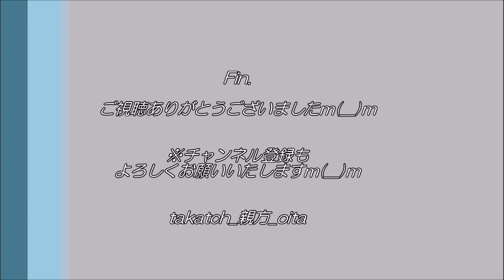【祭り 大分】鶴崎：剱八幡宮 けんか祭りの呼び口上＆太鼓｜令和2年大分のお祭り好き大新年会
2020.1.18(Sat)、大分市ホテルザーズ

大分市内外のお祭り好きが大集合！
佐藤大分市長も交え、祭り囃子などであとぅーく交流♪

☆「剱(けん）八幡宮」
鶴崎三大祭りの一つ、けんか祭りは、剱八幡宮の4月大祭！
(三大祭、他には「二十三夜祭」、「本場鶴崎踊り」）。
山車や神輿が多数登場。特に、神輿同士のぶつかり合いは迫力満点！！